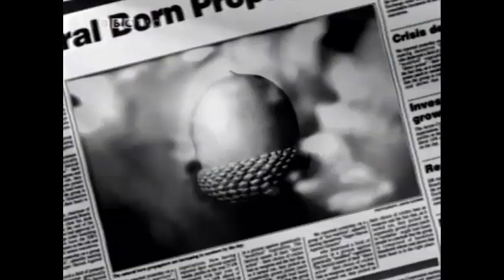BBC Continuity: Get It Taped - 30 September 1999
Part of the Learning Zone from 1999.